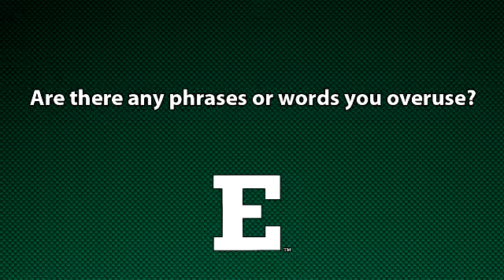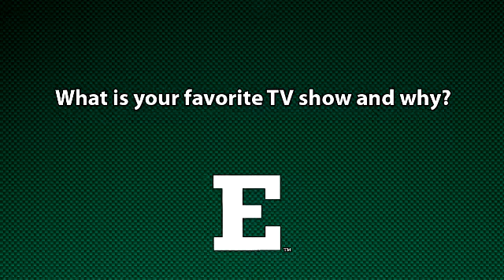Getting to Know an Eagle: Dori Harrison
EMU volleyball's Dori Harrison joins Eagle All-Access for another episode of "Getting to Know an Eagle"